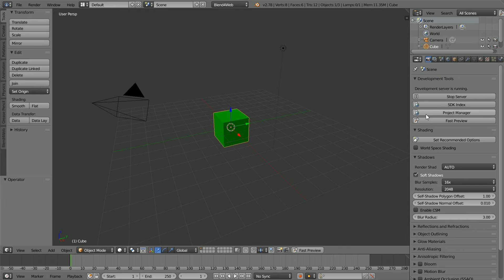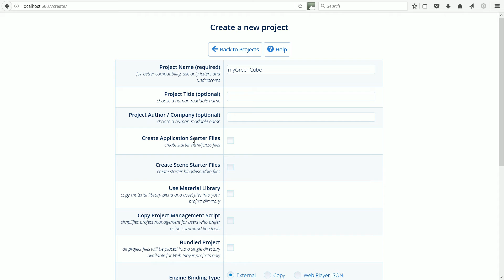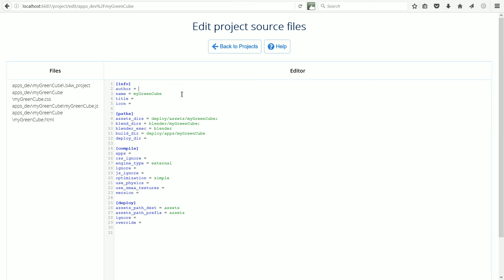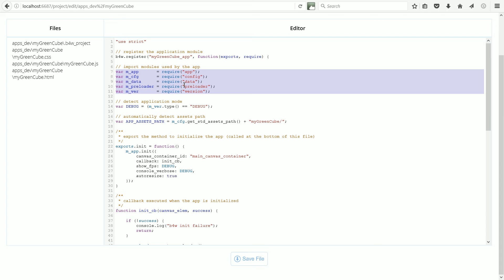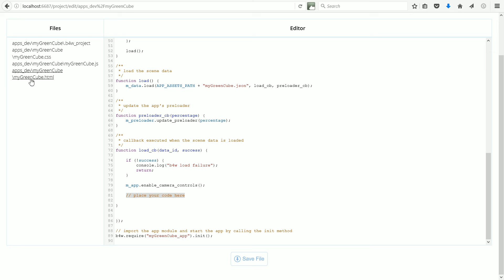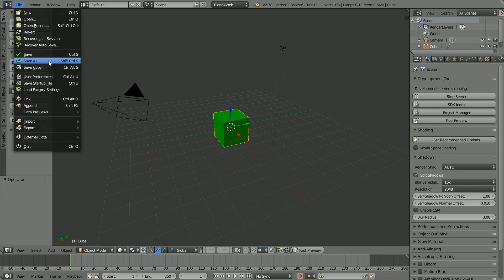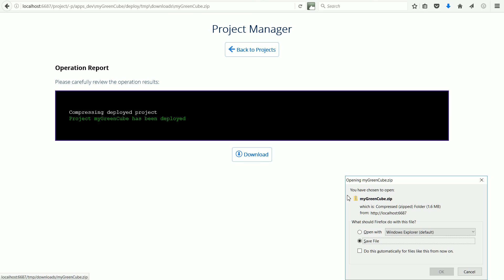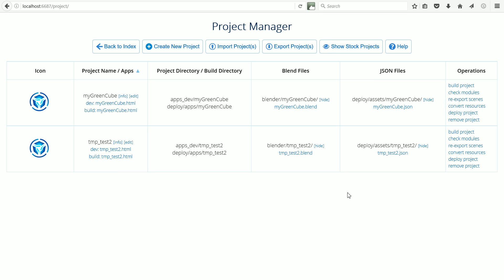Blend4web Project Manager - Managing A Basic App & Using The New Text Editor To Edit Starter Files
This tutorial shows how to use blend4web’s Project Manager to manage the files needed for a basic application. This tutorial shows how to use the integrated text editor to look at the starter files that provide a framework for new projects.

The four files that you can edit are -
- the project settings file .b4w_project
- the css external style sheet starter file
- the JavaScript starter file
- the html web page starter file

The tutorial shows how to replace the 3D scene starter files.

The tutorial uses Project Manager’s ‘deploy project’ link, to zip the required files together ready for them to be uploaded to a web server.

Steps -

Use Project Manager to create a new project, filling in the new project form.

Click the ‘edit’ link to open the text editor where you can look at and edit the starter files.

Save the Blender file into the project folder, overwriting the starter Blender file.

In Project Manager click the ‘re-export scenes’ operation to overwrite the starter json and bin files.

In Project Manager click the ‘deploy project’ operation and save the zip file.

Upload the contents of the zip file to your web server.